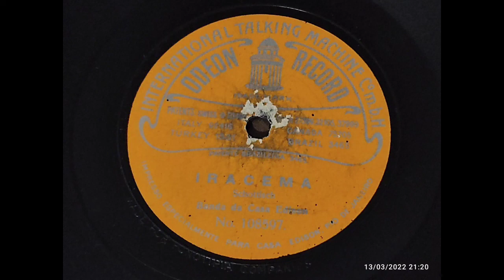Iracema - Banda da Casa Edison (1912)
disco que eu possuo